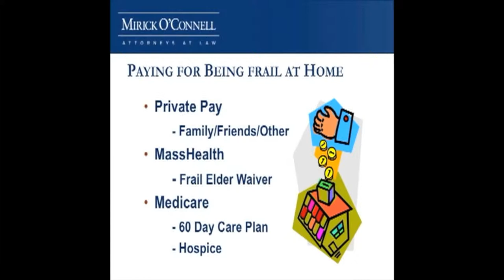Planning for Frailty (Part 2) - Hudson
Attorney Arthur Bergeron and his invited guests discuss the healthcare and financial resources that are available to help you stay home when you are frail.